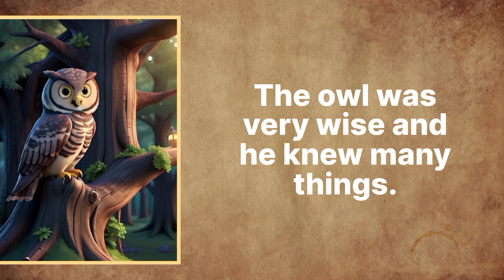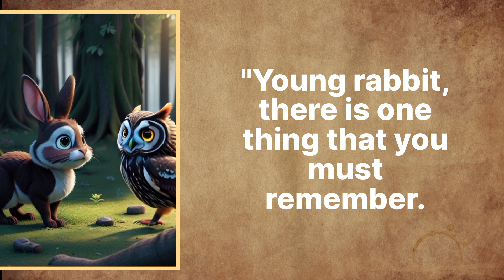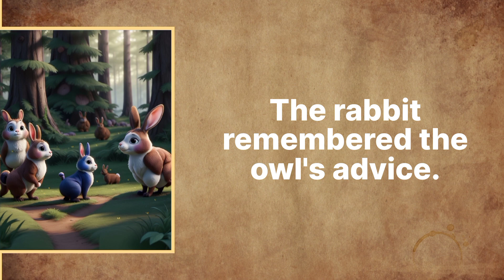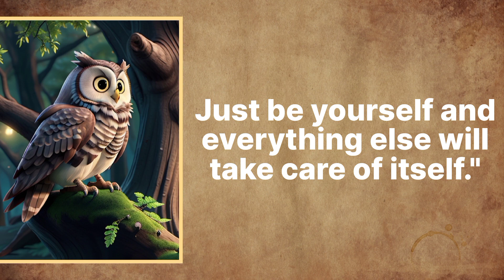LEARN ENGLISH through story || English Story with subtitles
Learn English through story || English Stories with  subtitles || Story in English

📚 "The Wise Old Owl" - A Short and Inspiring English Learning Story 🦉

Join us for "The Wise Old Owl," a simple yet powerful English learning story. Discover the value of self-acceptance as a wise old owl guides a young rabbit. This tale, presented in clear language, is perfect for English learners. Engaging visuals enhance the storytelling, making it suitable for all levels. Learn a life lesson about embracing your uniqueness and building confidence. 📚🌟